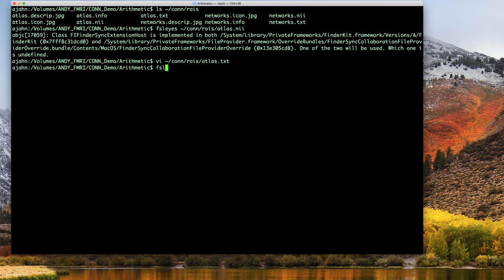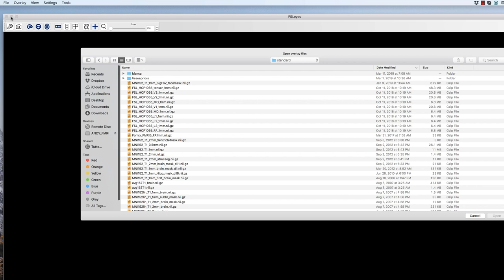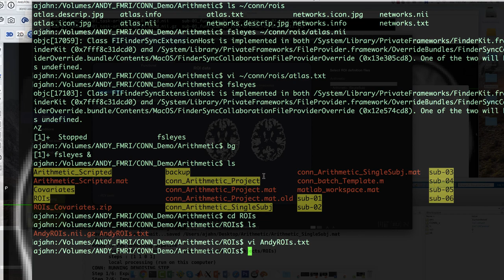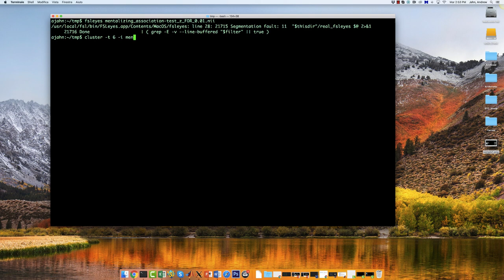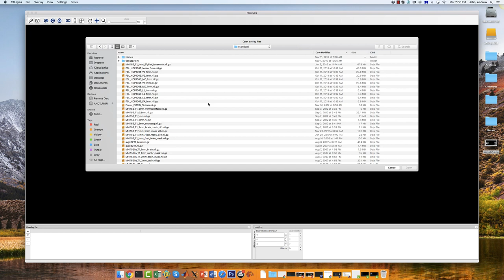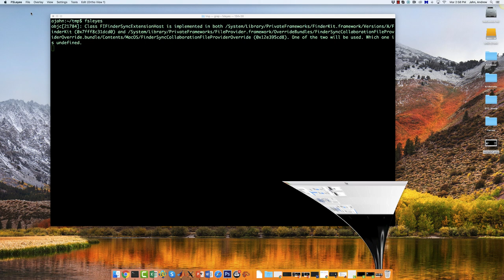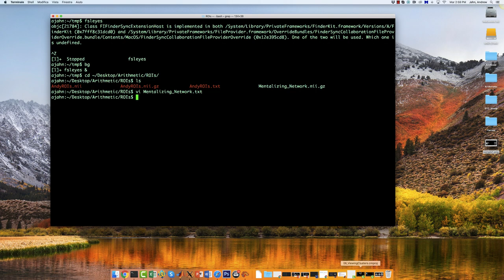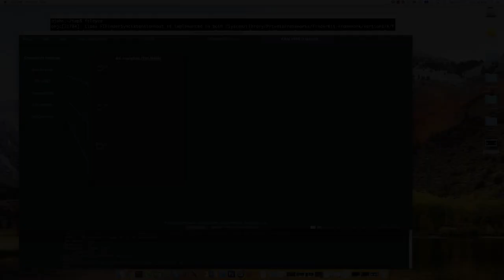CONN Tutorial, Appendix C: Importing ROIs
Table of Contents:

0:00 What is an atlas?
0:39 How to create your own atlas in fsleyes
3:07 Importing your ROIs (i.e., your atlas) into the CONN toolbox
3:58 Finding cluster peaks from a meta-analysis map
5:30 Creating the meta-analysis atlas and importing it into the CONN toolbox